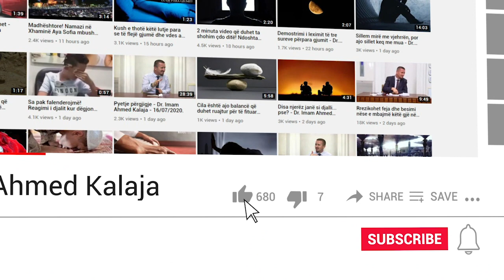Ç'farë është syri i tretë, dhe a përmendet në Kuran? - Dr. Imam Ahmed Kalaja